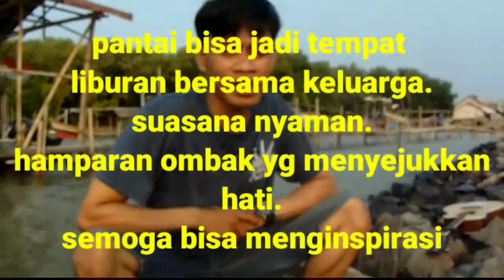explore laut menjelang sunset @ 20 - 9 - 2020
explore laut menjelang sansut sangat indah bilah dlihat dpinggir laut. disamping hamparan ombak nan elok.hembusan angin yg menyejukkan hati...

vlok ini buat seru"an.
selamat menonton moga bermanfaat...